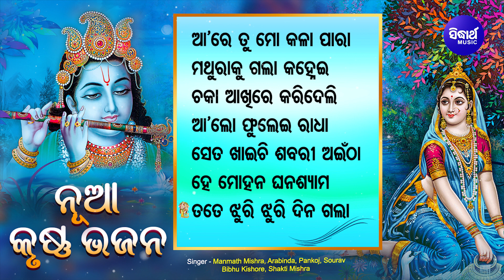MATHURA KU GALA KANHEI- Other Hit Krushna Bhajans | Manmath Mishra,Sourav Nayak | Jukebox |Sidharth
Album : Mathura Ku Galaa Kanhei
Album No : WM-2548
Lyrics : Manorama Devi
Music Label : World Music
Music Released by : Sidharth Music
Song Details -
Aa Re Tu Mo Kala Para - ( Singer - Manmath Mishra) - 00:00

Mathura Ku Gala Kanhei - ( Singer - Sourav Nayak ) - 02:00

Chaka Akhi Re Karideli - ( Singer - Pankaj Jal) - 07:52

Alo Phulei Radha - ( Singer -Shakti Mishra) - 12:08

Se Ta Khaichi Sabari Aintha - ( Singer - Bibhu Kishore) - 16:17

Hey Mohana Ghana Shyama - ( Singer - Arabinda) - 20:30

Tate Jhuri Jhuri Dina Gala - 26:01